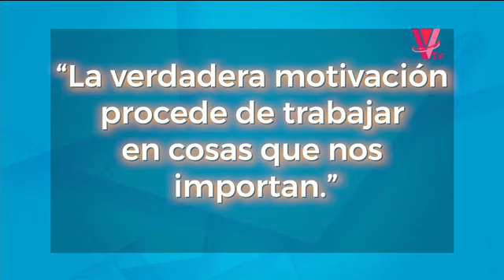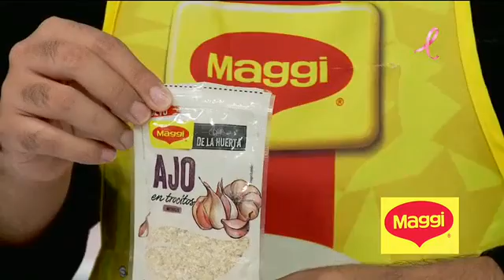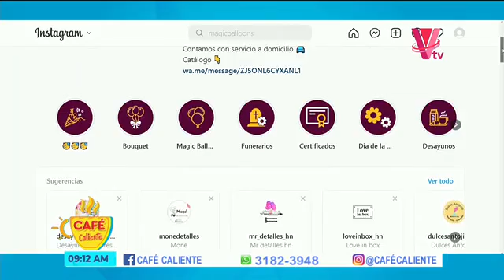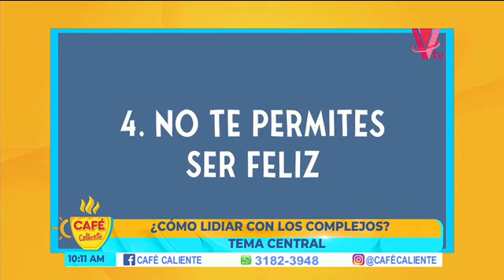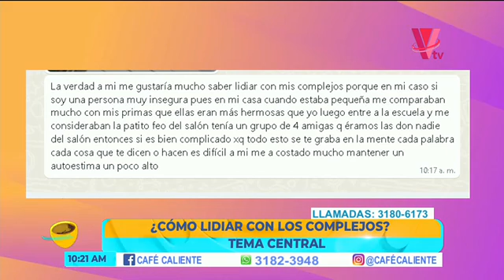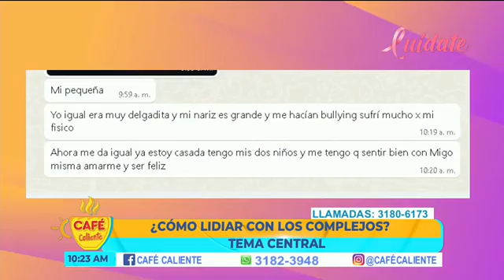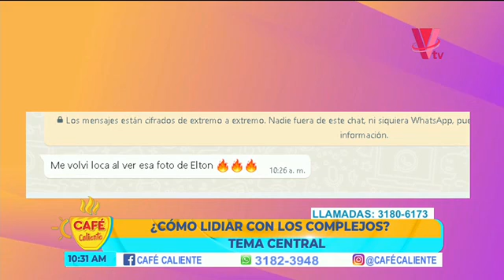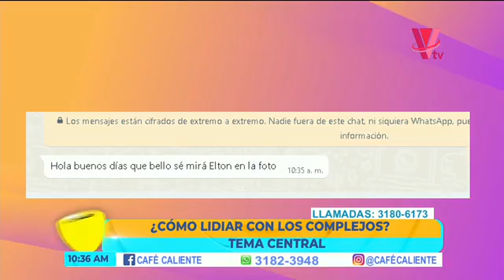Café Caliente: Programa del 11 de Octubre de 2022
Hola Honduras, VTV Honduras,honduras,noticias,actualidad,noticias de honduras, covid,covid 19,coronavirus,covid 19 en honduras, vacuna contra la covid, jornadas de vacunación, variante gamma, muertes y contagios por Covid-19, feriado morazánico, dispositivo de seguridad, bomberos, IHTT,